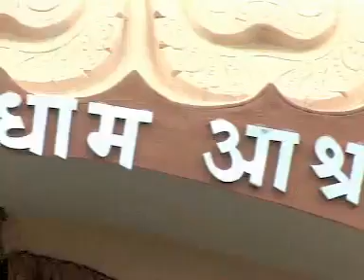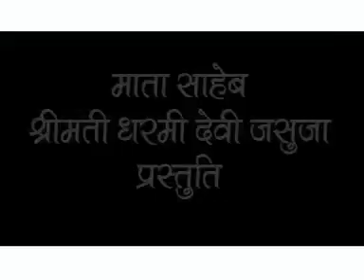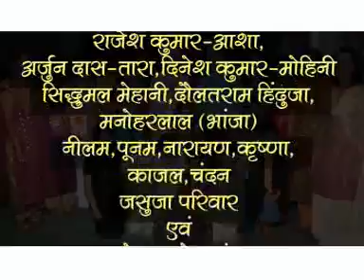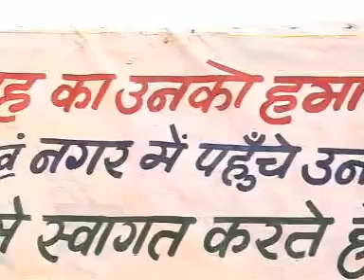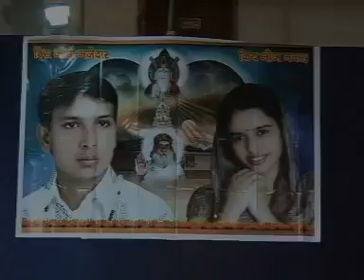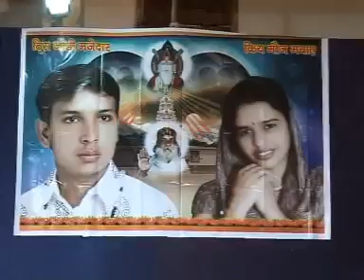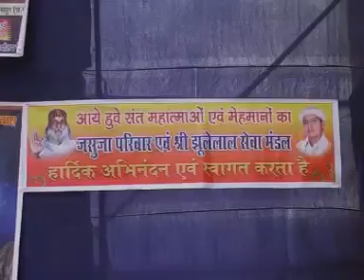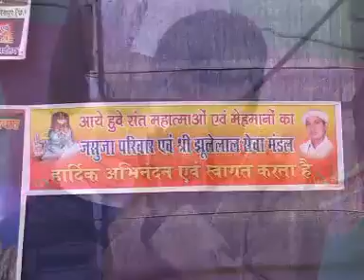Sai Lal Das Marriage Video Part 1